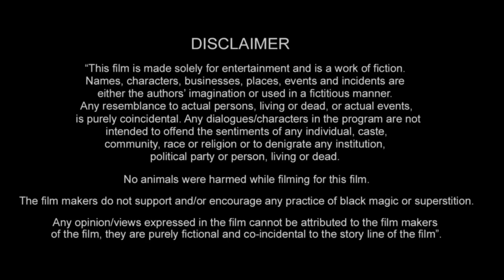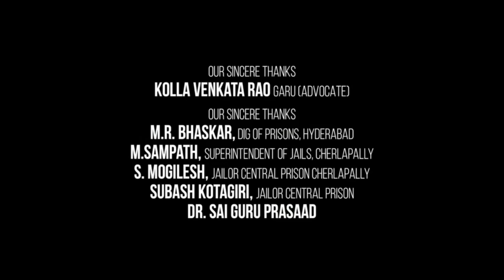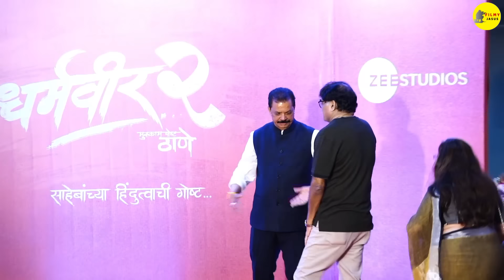Agent Full HD movie in Hindi Review & Story | Akhil Akkineni | Sakshi Vaidya | Mammootty | Dino M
This is not a Movie. I have discussed Agent Movie facts, Satellite & OTT Details, Preproduction-Post Production & Filming Details, Budget & Worldwide Lifetime Box-Office Collection Details, deep story analysis & Explanation